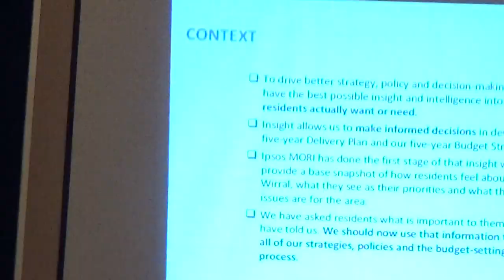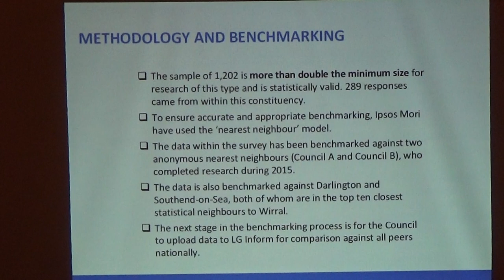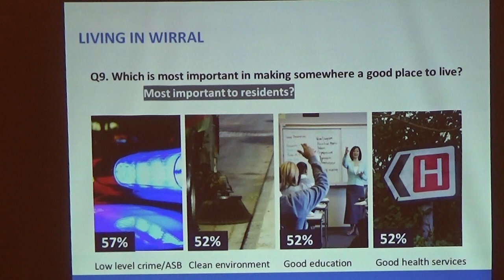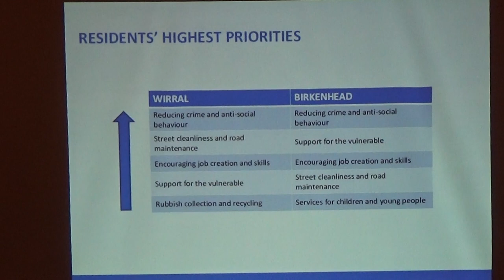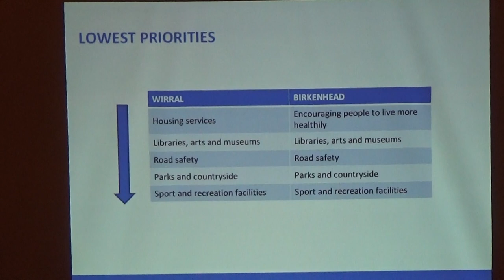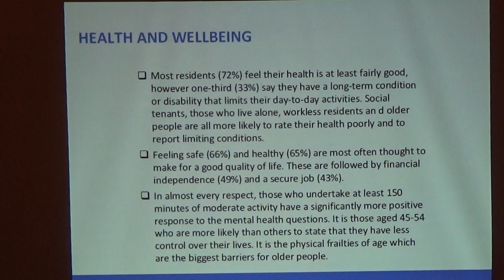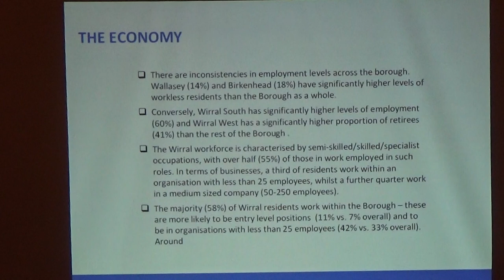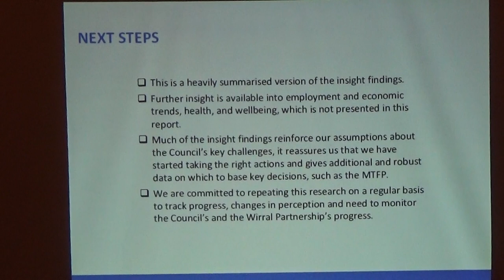Birkenhead Constituency Committee 21st January 2016 Part 1 of 3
Assembly Room, Birkenhead Town Hall, Hamilton Street, Birkenhead, CH41 5BR

Present:
Rt Hon Frank Field MP (Chair)

The agenda and reports can be found on Wirral Council's

1. MEMBERS' CODE OF CONDUCT- DECLARATIONS OF INTEREST 0:08

Members are asked to consider whether they have any disclosable pecuniary or non pecuniary interests in connection with any item(s) on the agenda and, if so, to declare them and state the nature of the interest.

2. APOLOGIES FOR ABSENCE 0:18

3. MINUTES 0:31

The Committee be requested to approve the accuracy of minutes of the meeting held on 8 October 2015.

3A. IPSOS MORI POLL 0:50

4. CONSTITUENCY MANAGER'S UPDATE REPORT 23:15

Cllr George Davies arrives during this item at 42:44

Items to be discussed:

The best use of the anti-social behaviour budget

·  Feedback from ASB task group

·  Feedback from CCTV visit

·  How can the remaining funds be used most effectively to prevent and tackle anti-social behaviour?

Keeping Birkenhead Clean

·  Update from the Involve project

·  Birkenhead in Bloom 2016

·  Clean-up programme for 2016

Feeding Birkenhead

·  Your Wirral update

·  Feeding Birkenhead update

·  Opening of Fareshare depot and application to Your Wirral

·  Community Fridges initiative

·  Feedback regarding the visit to His Church and The Community Shop

·  Food Hub update

2015-16

·  Rock Ferry –Vikings Centre/NEO update

·  Bidston – Beechwood/St James proposals

Road Safety update

·  Birkenhead Road Safety initiatives 2015-16 allocated funding

Additional documents:

B'head final Appendix 1 Finance Summary v2 SA
App3Constituency applicationNBDT Jan 16
App 4Birkenhead Your Wirral Funded Projects from July 15 onwards
App5roadsafetyjan15
App 6Hub Report Jan 2016 1
App7Community Engagement Update January 2016